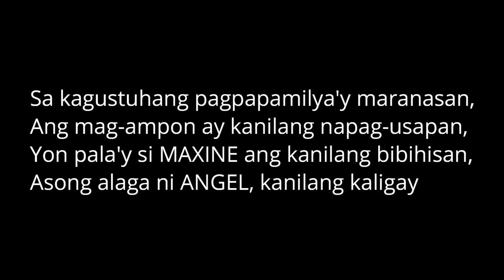MONGEL [REACTION]🤟🧡 FAMILY PLANNING | TOTOHANAN NABA TALAGA? ALAMIN... ujayTV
I hope you like 👍 and love 💓 my video.😉🤚

2.  No copyright is claimed and to the extent that material may appear to be infringed, I assert that such alleged infringement is permissible under U.S. and Philippine copyright law. If you believe the material has been used in an unauthorized manner, please contact the poster.
3. This video is not associated with any company or products mentioned in the video.
4. No intention to infringe photos or audio used in this video.